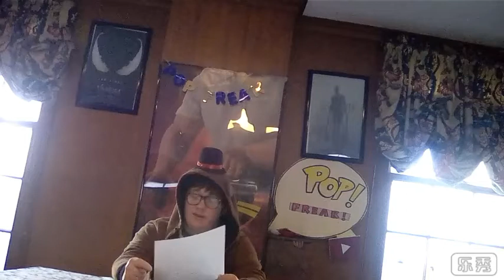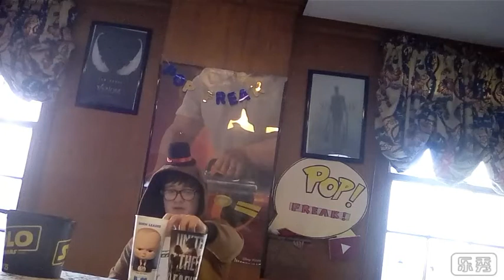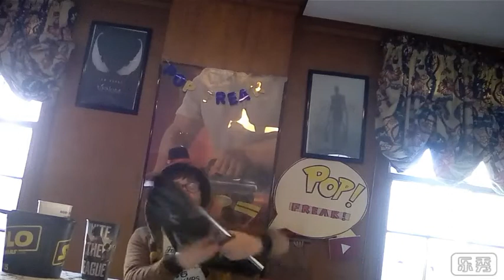The grinch (2018) movie ending explained SPOILER WARNING